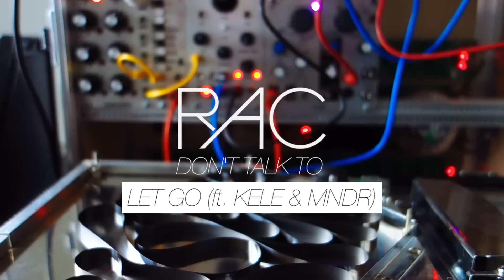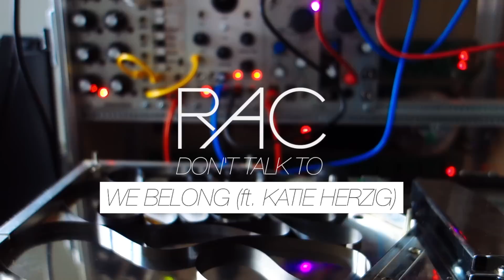"DON'T TALK TO" EP PREVIEW (SEP 30th)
Tracklist:
1 - Let Go (ft. Kele & MNDR)
2 - Hollywood (ft. Penguin Prison)
3 - Tourist (ft. Tokyo Police Club)
4 - We Belong (ft. Katie Herzig)

Catch RAC On Tour: rac.fm/tour